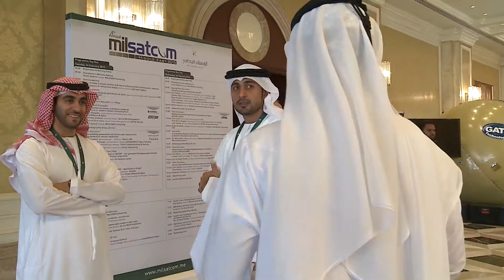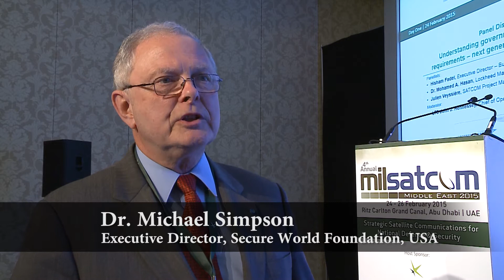MilsatcomME 2015: Conference Highlights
The 4th annual Milsatcom Middle East Conference united 310 attendees from 18 countries under one roof to discuss strategic satellite communications for national defence & security.

A high quality speaker line-up including representatives from the Royal Airforce UK, United States Airforce, TRA, United States Army, Etisalat, Satellite Interference Reduction Group supported the discussion on issues faced by modern militaries while planning for superior communication networks via satellites.